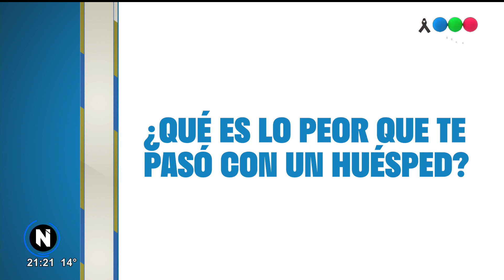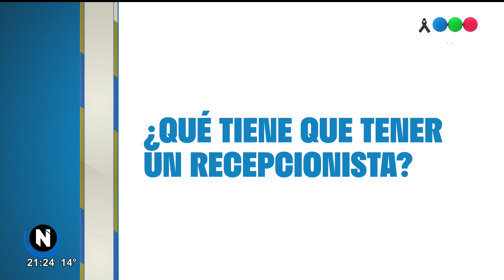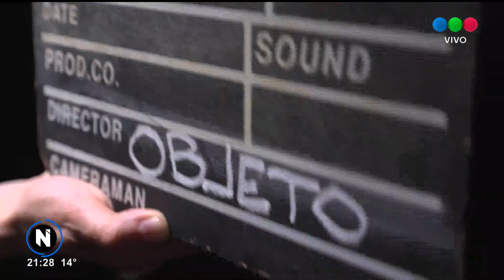Quienes son los Recepcionistas de hotel